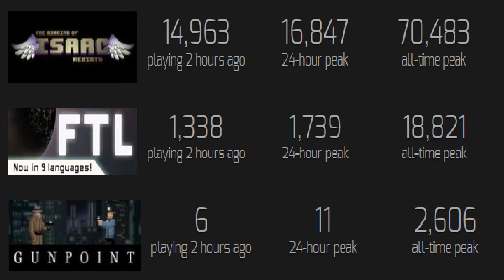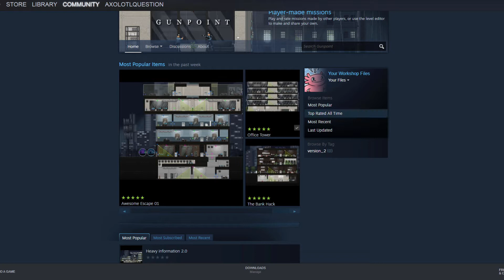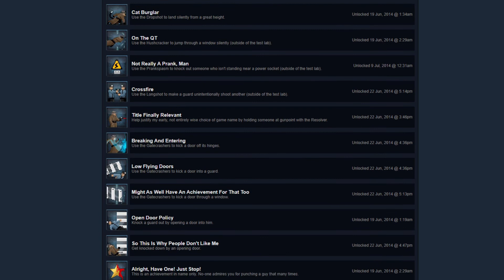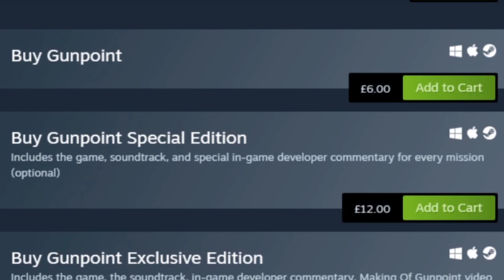Gunpoint - The Greatest Game You've Never Played (Gameplay & Review)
Defenestration - the action of throwing someone out of a window.

This is Gunpoint. A 2D indie, puzzle platformer that focuses on stealth and an intuitive hacking mechanic to deliver a Detective-Noir story that can be as serious or silly as you choose to make it. It's also the Greatest Game You've Never Played, and I'm here to tell you a little bit about why.

You can Play the Demo or Buy Gunpoint on the Steam store

I am thrilled to be launching the "Greatest Game You've Never Played" series with Gunpoint as it's been a long time treasured game of mine. My only regret is that I couldn't spend more time working on this video, or justify it being longer. It's only upon uploading it that I can now see a million ways I could make it better, but even then I'm not sure I could ever fully do this game justice (no pun intended). Perhaps one day if people are really keen I'll release the full adventures of Detective Justice in rainy Hollywood, California. For now I hope you enjoy this video and go on to enjoy Gunpoint as much as I have!

--- Timestamps ---
00:00 - Intro
01:12 - This is Gunpoint
08:42 - Spoiler Free Gameplay
18:47 - Summary
19:33 - Conclusion + Review
--- Be There When it Happens! ---

--- Interrupt Doom Scrolling With Something Fun! ---